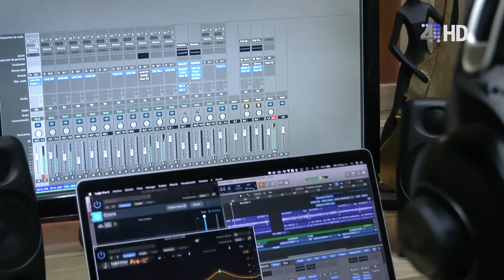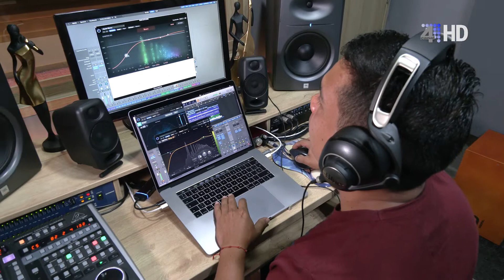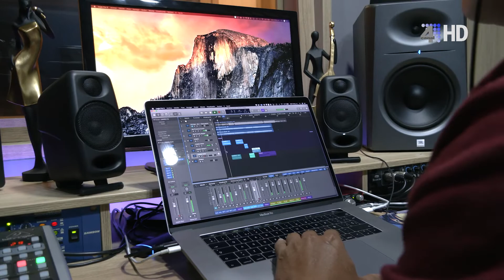VIVENCIAS - GERARDO ELÍAS SEPÚLVEDA (PARTE II)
Seguiremos conociendo sobre la historia de Gerardo Elías Sepúlveda; en esta ocasión nos estará contando sobre sus emprendimientos, uno de ellos es su estudio de grabación musical, el otro emprendimiento es una sociedad con su hermano.